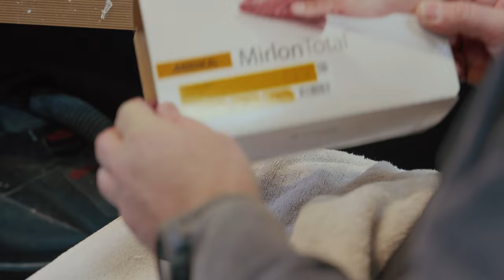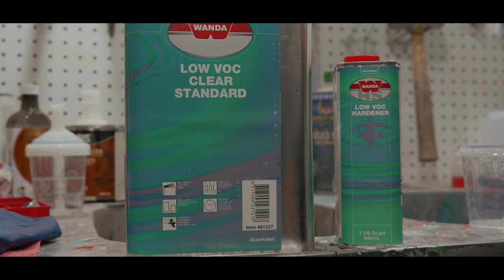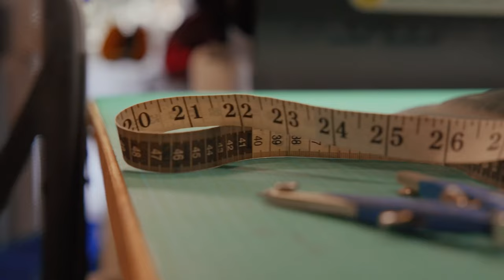HELMET PAINTING VLOG - EPISODE 4 2023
On this instalment of the vlog, I start a new project. This BELL HP7 carbon helmet will get painted with a matching HANS device. Come back in the next episode for the conclusion of this project.